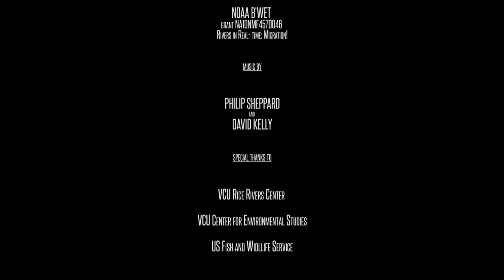James River Sturgeon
Research is underway at Virginia Commonwealth University to uncover the secrets of a charismatic, endangered species, the Atlantic sturgeon. This short documentary follows Dr. Matt Balazik as he discovers, for the first time, the sturgeon migration using acoustic transmitter tags.